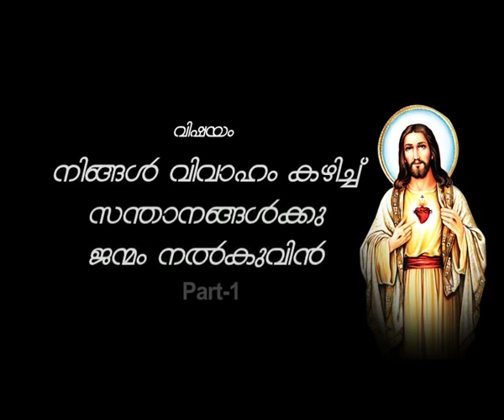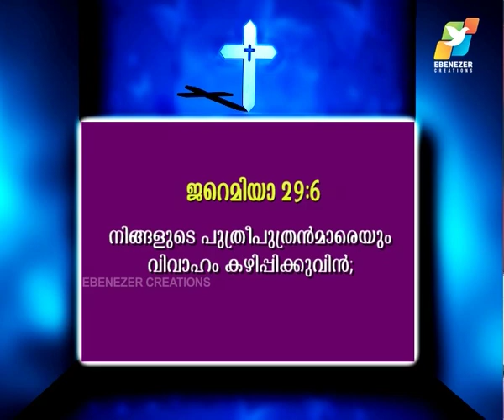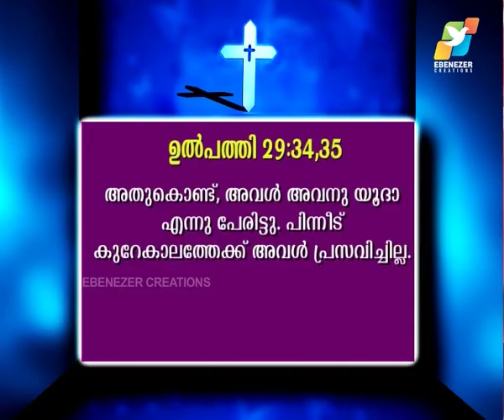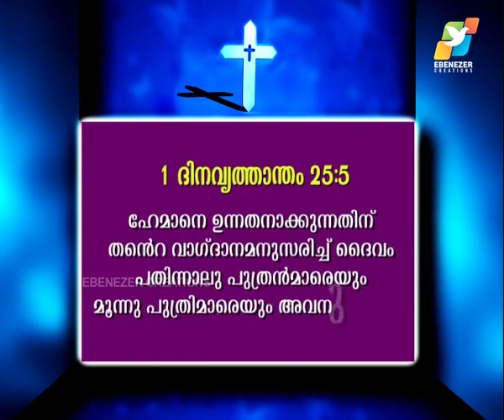വിഷയം: നിങ്ങള്‍ വിവാഹം കഴിച്ച് സന്താനങ്ങങ്ങള്‍ക്കു ജന്മം നല്കൂുവിന്‍ Part – 1